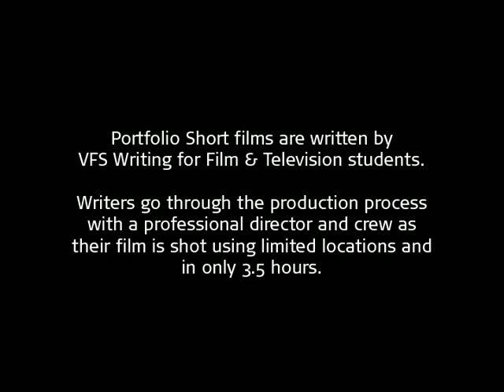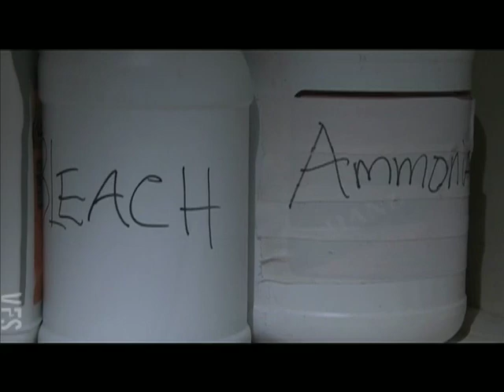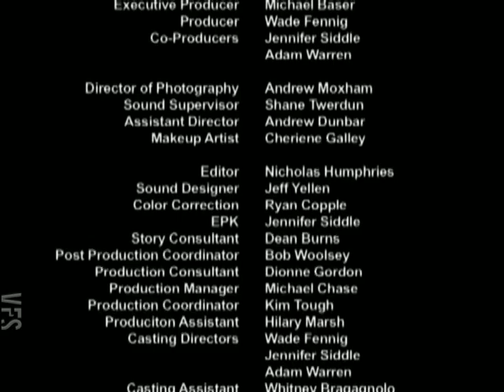Beyond the Door - Vancouver Film School (VFS)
Created by Vancouver Film School student Matthew Mitchell through the VFS Writing for Film & Television program.

Director: Nicholas Humphries
Executive Producer: Michael Baser
Producer: Wade Fennig
Co-Producers: Jennifer Siddle and Adam Warren
Director of Photography: Andrew Moxham
Makeup Artist: Cheriene Galley
Editor: Nicholas Humphries

Cast:
April Green
Kyle Cameron